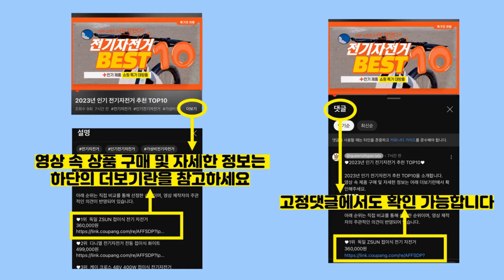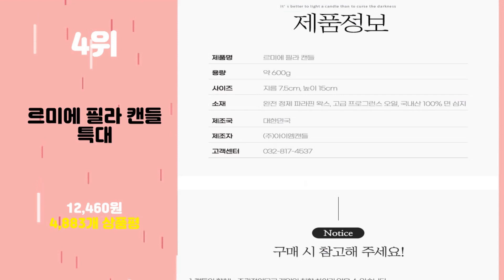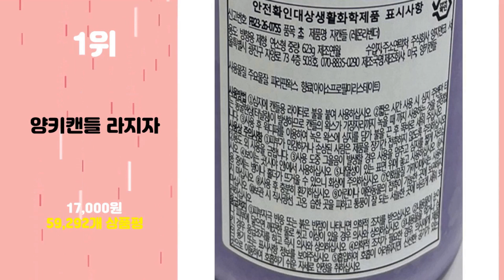2024년 가성비 초 추천 TOP10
2024년 인기 초 추천 TOP10을 소개합니다.

♥10위   바로타 캔들 향초 롱라이터 점화기  [  2,000원  ]

♥9위   1+1 지니어스 캔들 라지자 향초 인테리어  [  13,410원  ]

♥6위   루아르모 꺼지지 않는 LED 티라이트 전자초, 옐로우, 24개  [  4,190원  ]

♥5위   코코도르 아로마 필라 캔들 대  [  15,240원  ]

♥3위   코코도르 프리미엄자 캔들, 피치, 1개  [  4,750원  ]

♥2위   코코도르 화이트 티라이트, 무향, 100개  [  8,870원  ]